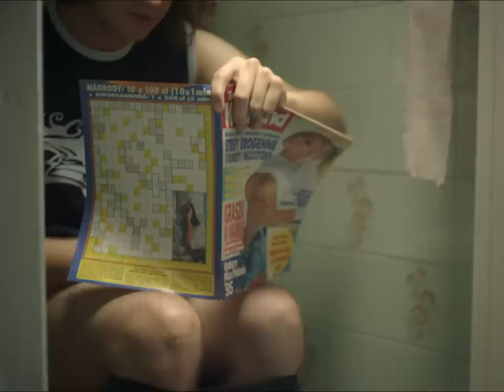REBEKA "Today" (official video)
"Today" to utwór promujący drugą płytę zespołu Rebeka pt. Davos, wydaną przez ART2 Music w 2016roku.

Rebeka: Iwona Skwarek, Bartosz Szczęsny
Lyrics: Iwona Skwarek

Written and Directed by Grajper
DOP - Mikołaj Syguda
Producer - Adrian Pawłowski
Production Manager - Kamila Boruc
Production Manager Assistant - Kasia Beaupré
Production Support - Bartek Kowalski, Jędrek Dziedzic
Edited by - Patrycja Piróg / FILM FICTION
Postproduction - LocoMotive
Colourist - Jacek Bulik
Online - Łukasz Omasta / LocoMotive
Sound Postproduction - Jacek “Dzeksong” Onaszkiewicz / LocoMotive
Sound - Adam Wojtaś
Cast - Kasia Adamczyk, Elwira Nalazek, Paulina Gadziała, Natalia Sztabińska, Ola Szkołda, Celina Mandziak, Staszek Gomoła, Janek Wajda, Dawid Makowski, Teodor Giguere, Jegor Kirilov, Kuba Zieliński, Bartek Włoczkowski, Grzegorz Cesarczyk, Grzegorz Urbański
Set Designer - Kasia Pielużek
Set Designer Assistant - Ewelina Rosłaniec, Aleksandra Markowska
Costume Designer - Ewelina Mróz
Costume Designer Assistant - Magdalena Janiszewska
Makeup Artist - Joasia Darnikiewicz
Makeup Artist Assistant - Marta Chojecka
Wardrobe - Rafał Malinowski
Set Manager / Stagehand - Grzegorz Urbański
Camera rental - Film Cyfrowy Rent
VHS Camera Operator - Jan Szewczyk
VFX Support - Bartek Wasiluk
Grip - Edwin Wolski / Grip7
Best Boy - Maciej Łukowski
Camera Assistant / Focus Puller - Tomek Bartosik
Light - Luks Film
Gaffer - Michał Obłoza / Luks Film
Best Boy - Maciej Obłoza / Luks Film
Special thanks to Krysia Ziółek, Spółdzielnia Mieszkaniowa "Modzelewskiego"" w Warszawie, Karolina Cwalina, Mirosław Pytel / Yellowóz, Bernard Wnorowski Kamerra.pl, Cyprian Adamski, Piotr Cisło / Bad Boys Film Crew, Waldek "Pirania" Łowczynowski, Maciek Kurowicki, Łukasz Śliwiński, Michał Staliński / Otrębusy, Oddaj.to

PARTNERZY: LOTTO, NARODOWY INSTYTUT AUDIOWIZUALNY